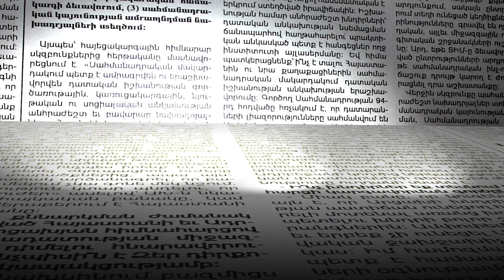Կցանկանայինք ավելի արագ քայլեր տեսնել. Լավրովը՝ Հայաստան-Ադրբեջան հարաբերությունների մասին